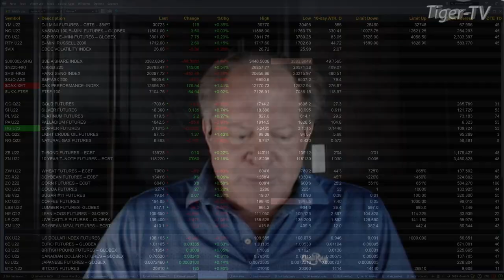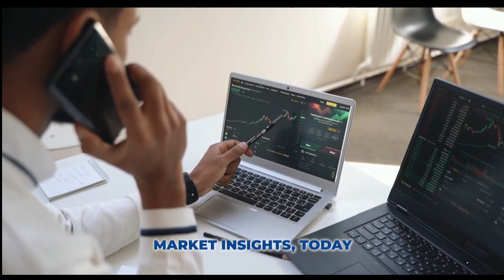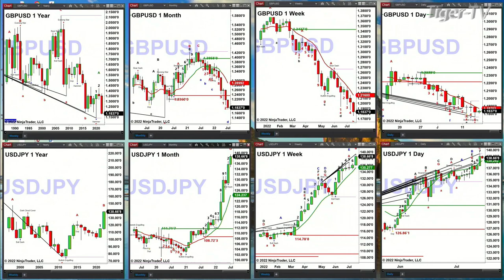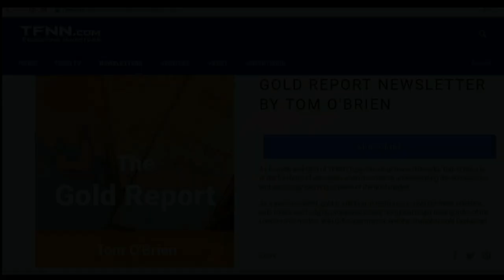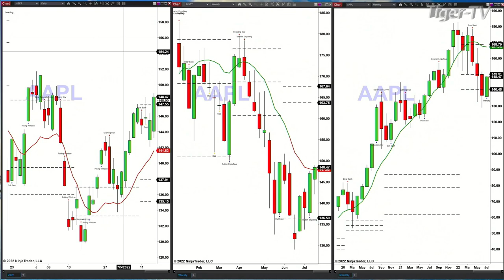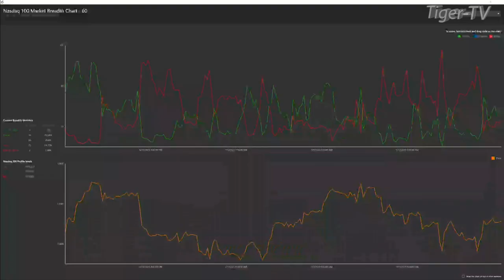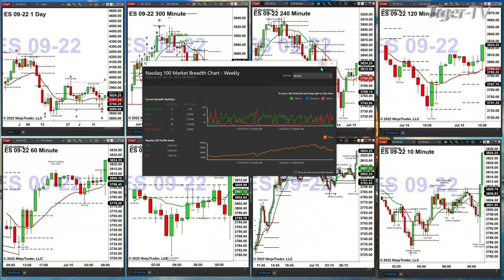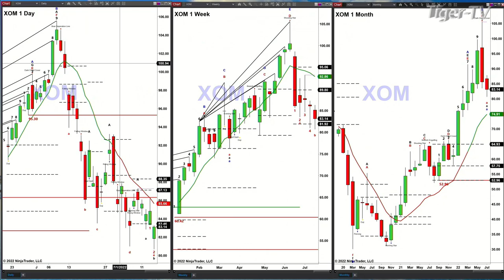July 15th The Trader's Edge with Steve Rhodes on TFNN - 2022